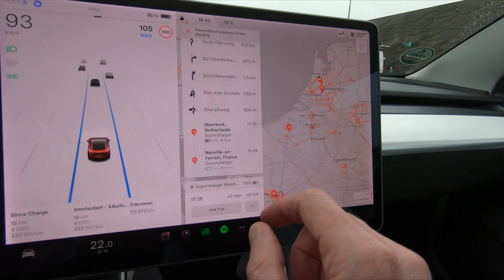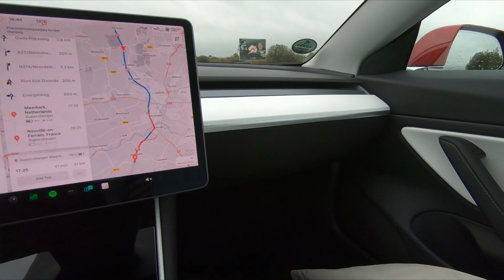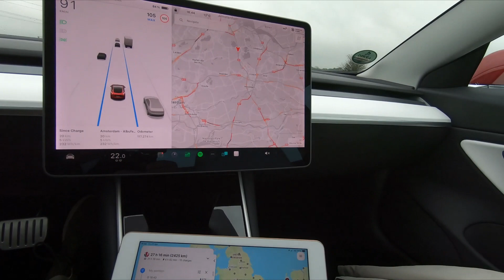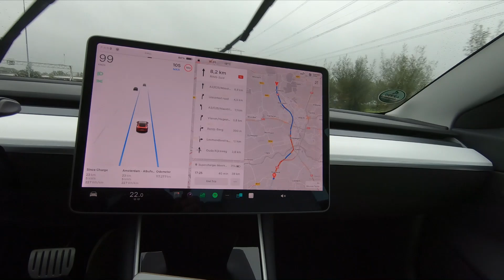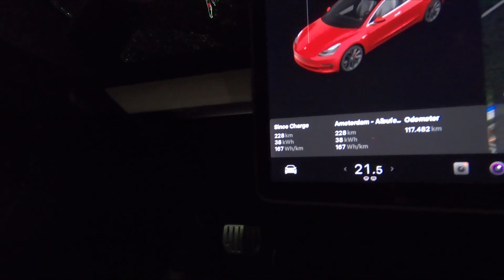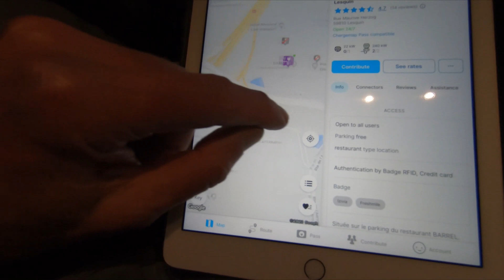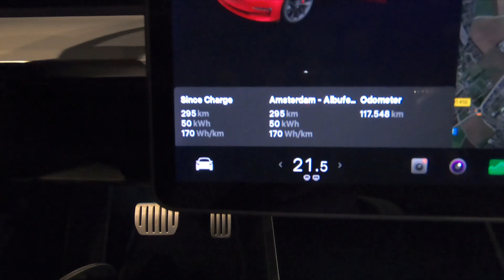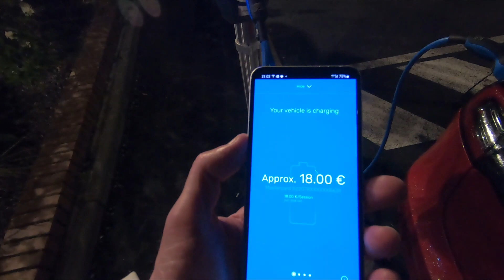Electric roadtrip Amsterdam to Algarve day 1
See how the charging experience is on a long roadtrip from Amsterdam to the south of Portugal.